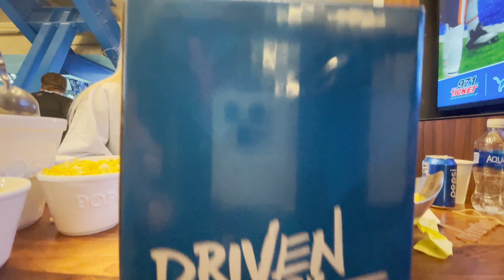Hutchinson Family "A Football Family Affair"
CBS Detroit's Ronnie Duncan spends a day in the Luxury Box of Aidan Hutchinson's  Family Box at the Detroit Lions Game.

The Lions Rookie is never far from Family and Friends whenever he plays and they are his biggest fans.